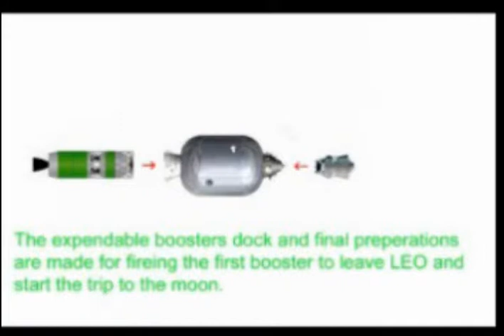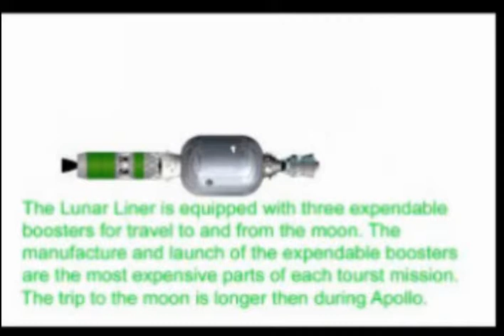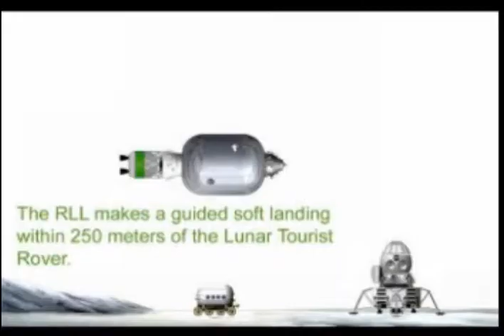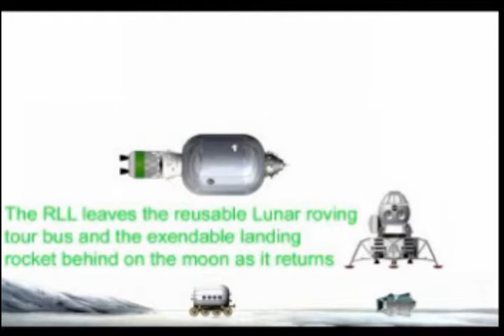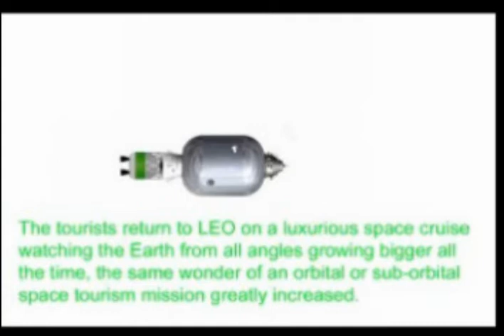How to Visit the Most Beautiful Place on the Moon, Visitng Aristarchus (Kieran Griffith)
The Aristarchus plateau is noted for its rich array of geologic features, including a dense concentration of lunar volcanic rilles (river-valley-like landforms that resulted from the collapse of lunar lava tubes), source vents, and volcanic materials that erupted in giant explosive events. Aristarchus is one of the youngest large craters on the Moon it is also three times deeper then the Grand Canyon. It probably formed between 100 and 900 million years ago. The Vallis Schroteri is probably one of the most beautiful canyons on the Moon. Any tourist landing in this area would want to visit this feature. The Herodotus crater would be nice to ascend as well to see the view from the rim of the flat crater basin.